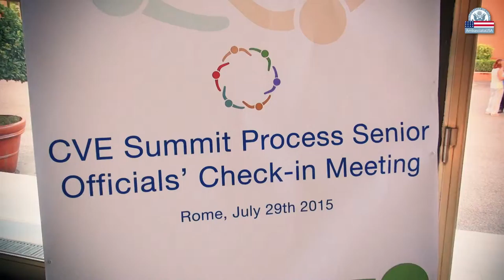Sarah B. Sewall in Italia per il CVESummit organizzato dal Ministero degli Interni.